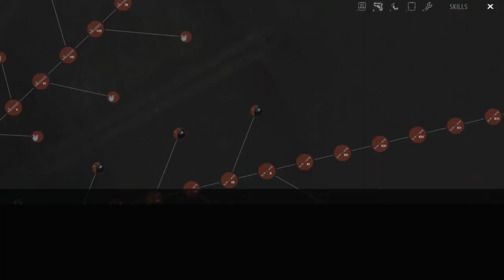Project Genom | LAGGY | Review